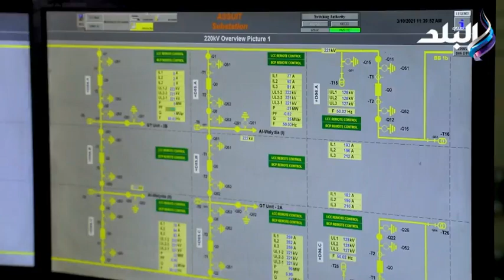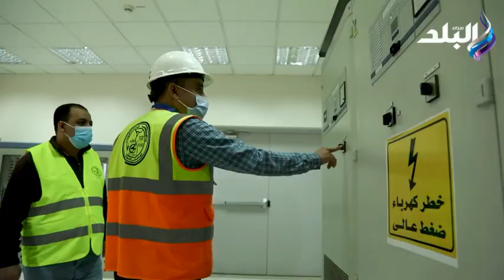«حلم واتحقق» .. المهندس محمد السيد: محطة كهرباء غرب أسيوط إنجاز بكل المقاييس